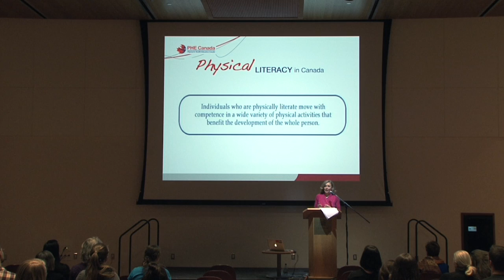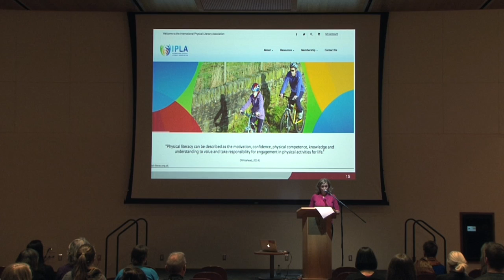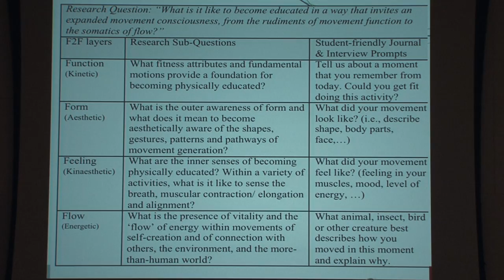Conference by Rebecca Lloyd: Flow into Fitness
Flow into Fitness: Embracing the Feelings, Forms, and Functions of Daily Physical (Inter) Activity

Talk by Rebecca Lloyd, PhD on Thursday, March 5th, 2015
at the University of Ottawa

Du mouvement à la vitalité : prendre conscience de tous les aspects de l’(inter)activité physique au quotidien

Conférence par Rebecca Lloyd, PhD le jeudi, 5 mars, 2015
à l'Université d'Ottawa